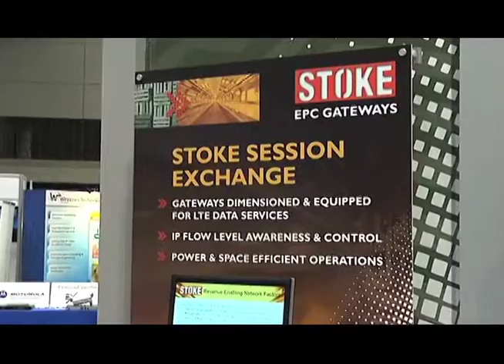4G World 2010: CTO of Stoke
An interview with VP of Technology Nishi Kant of Stoke at 4G World in Chicago 2010.